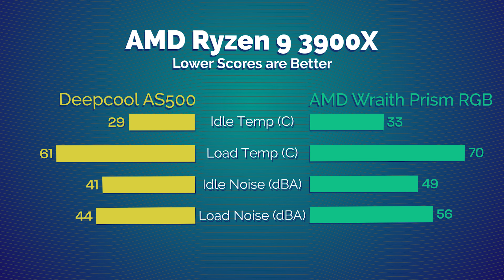Deepcool AS500 CPU Cooler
Checking out the Deepcool AS500 CPU Cooler! Written review

Pricing and availability (Amazon)

Timestamps
0:00 Intro
1:12 Cooler Overview
3:41 Installation
4:51 RGB Lighting
5:14 Performance testing
6:12 Final Thoughts